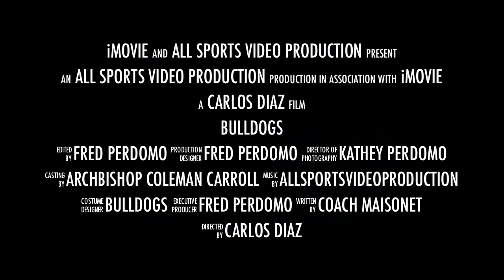Lift A Thon Highlights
Football, Archbishop Coleman Carroll Bulldogs